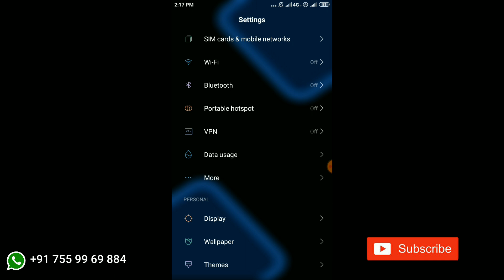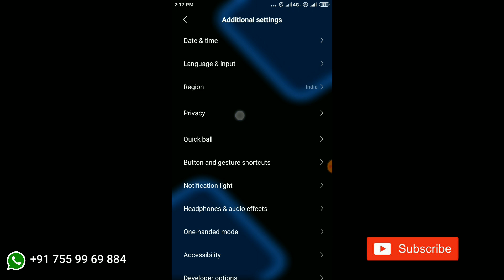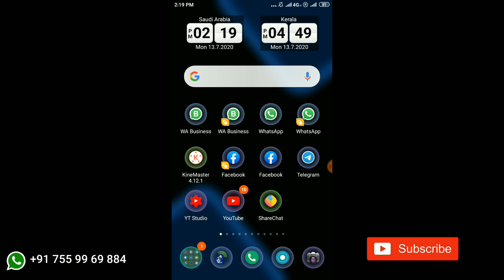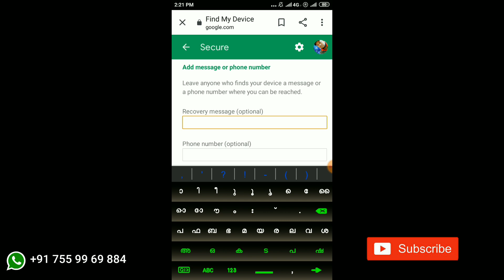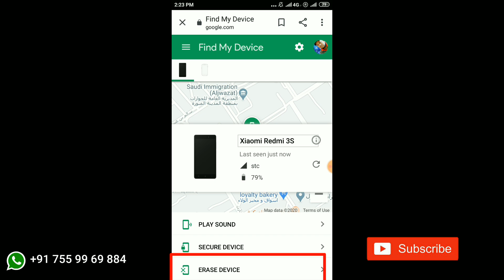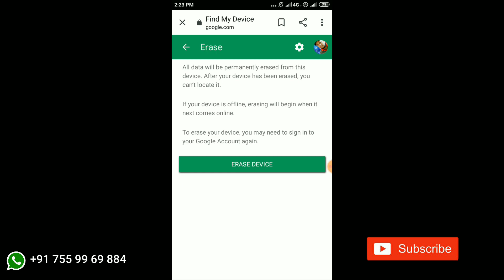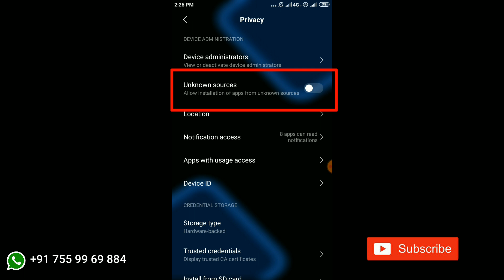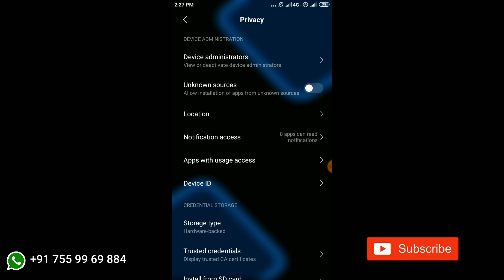🔥🔥Mobile Secret Settings Malayalam | Device Administrator | Security | Privacy | Unknow Source